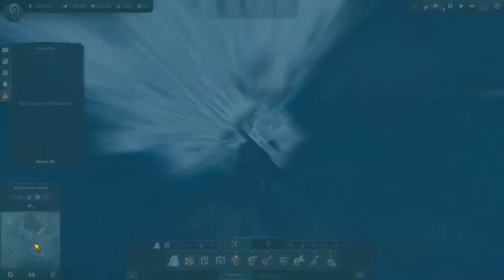Anno 1800 | Sandbox | part 189